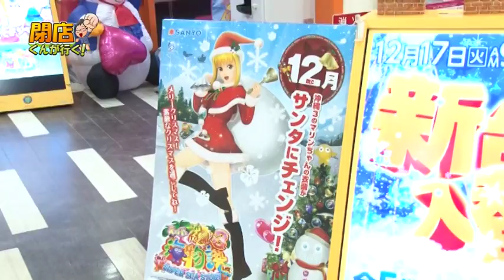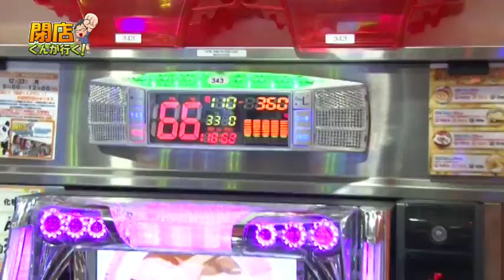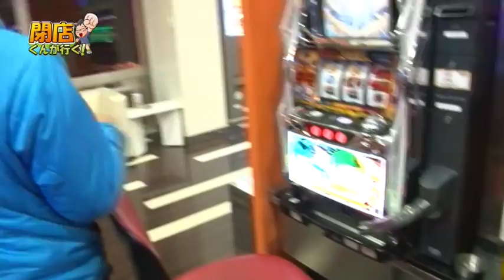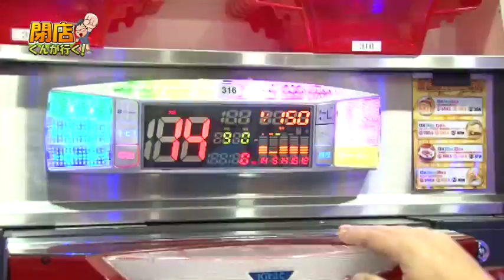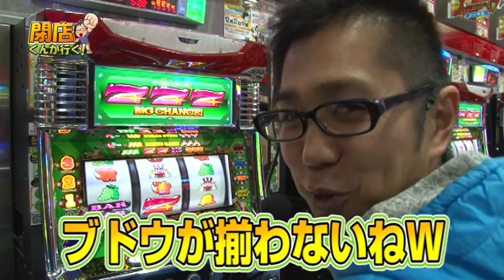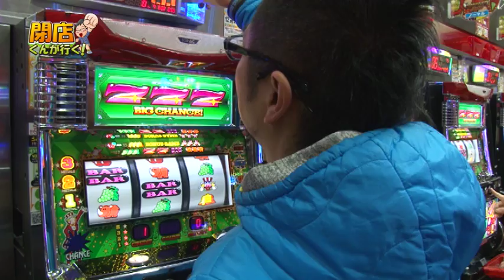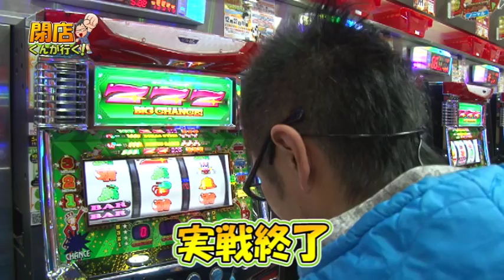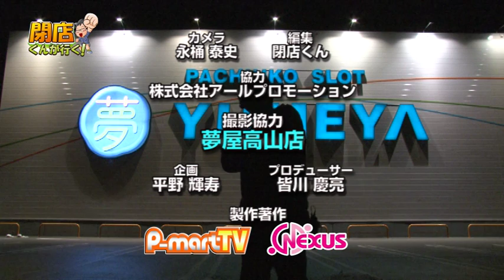【P-martTV】閉店くんが行く！#427【パチンコ・パチスロ動画】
★P-martTV番組情報はHPをチェック！
今回の撮影協力店舗は、岐阜県高山市の『夢屋高山店』さんです！
(回u回)／ｴｲｴｲ!

出演：閉店くん　撮影協力店舗：夢屋高山店
実戦機種：
《ジャグラーガールズ》